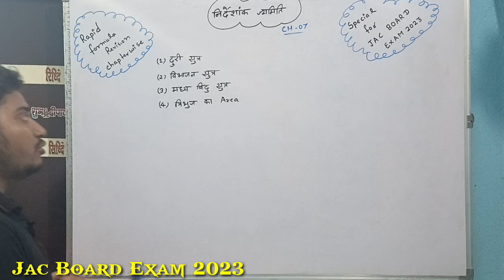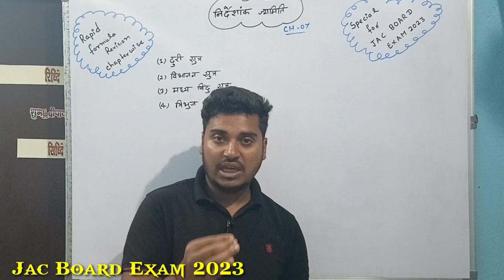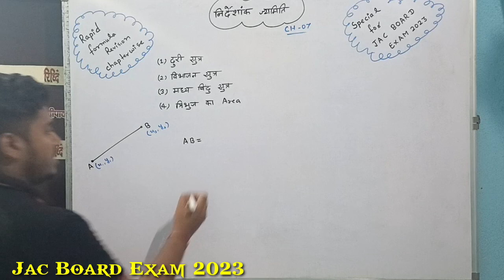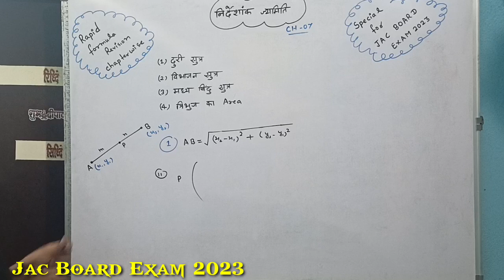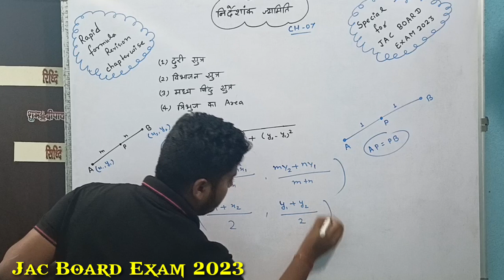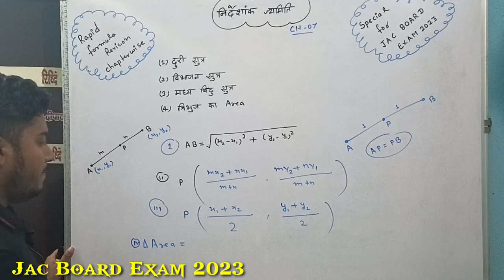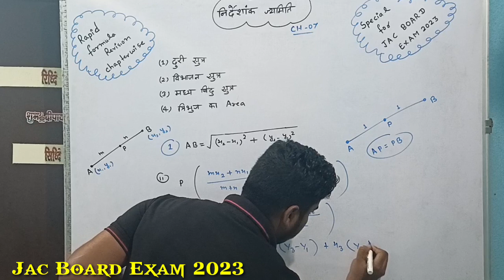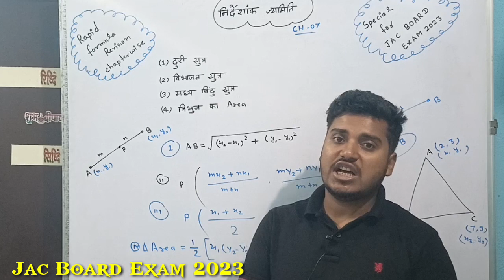#01 निर्देशांक ज्यामिति Imp Formula| Jac board Exam 2023